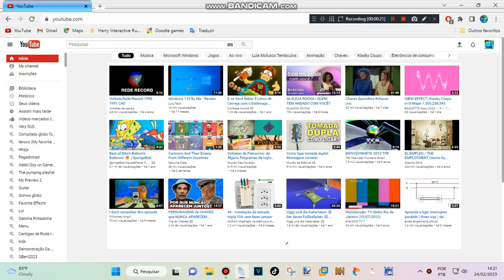This is the oldest youtube page generated with youtube redux